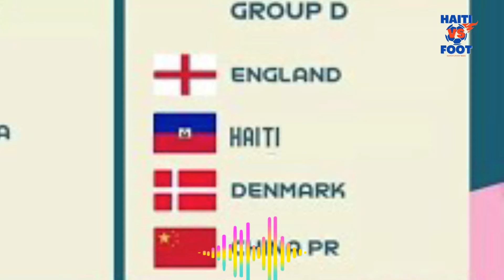Haiti VS Corée du sud / detay sou match la ak preparasyon koup dimond lan